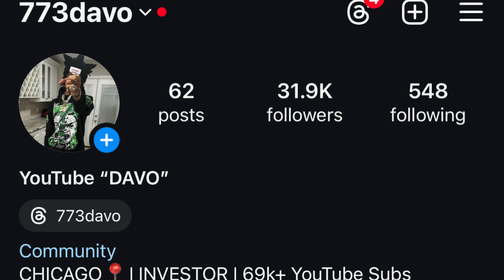DRIVING THRU THE MOST DANGEROUS HOODs IN CHICAGO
POV DRIVE THROUGH CHICAGO HOOD VLOG ft. @demontimemo @shayv815

1k✅ 1/23/23
20k✅6/13/23
40k✅11/23/23
60k✅7/14/24
70k✅9/7/24
80k